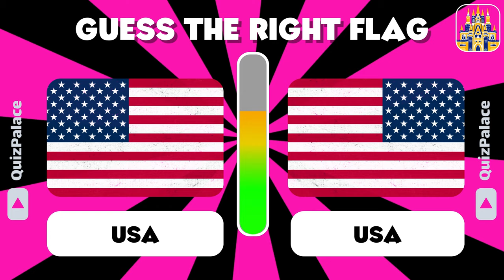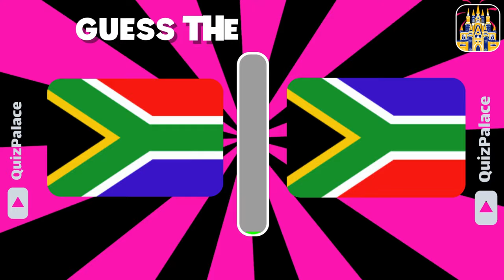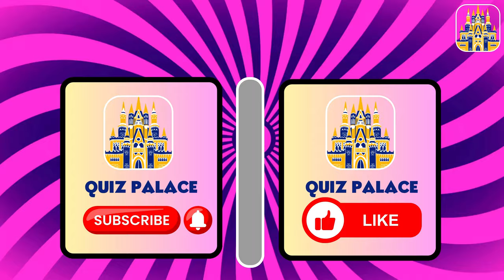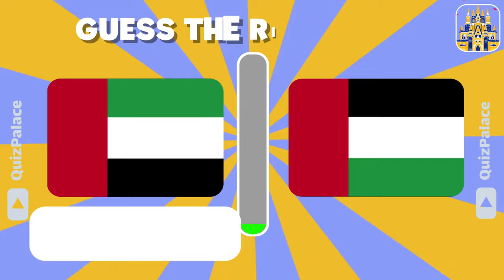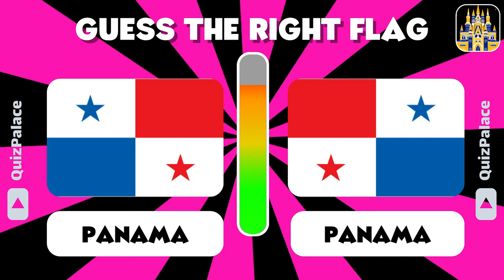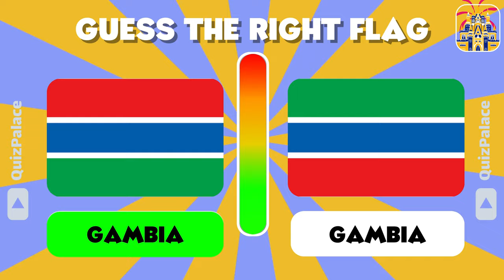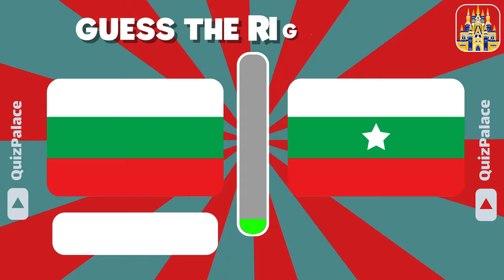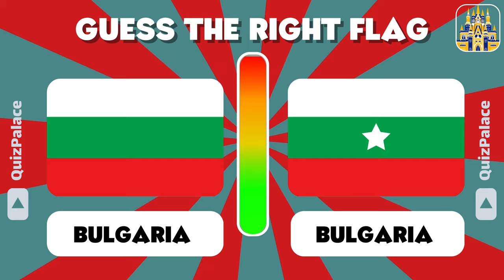Guess The Right Flag 🏴‍☠️ | Which Flag Is Real?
Guess The Correct Flag? 🇮🇳

Welcome to our latest quiz challenge! 🌍

This is how it works:
 In this video, we test your knowledge of world flags by asking you to identify which country is represented by the correct flag. 🤟🏻😃

It's trickier than it sounds, as these flags have some similarities that might catch you off guard!
 Watch the video, make your guess, and see if you get it right.
Can you Guess the correct flag in this guess the flag Quiz? 😁